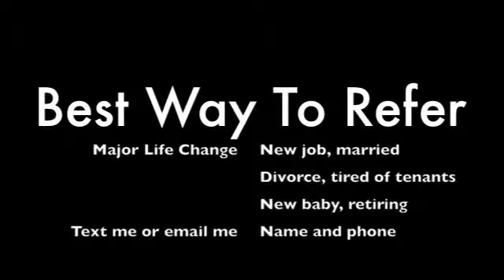DiosanaGroup BNI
Presentation for BNI Memorial Wed 7AM group